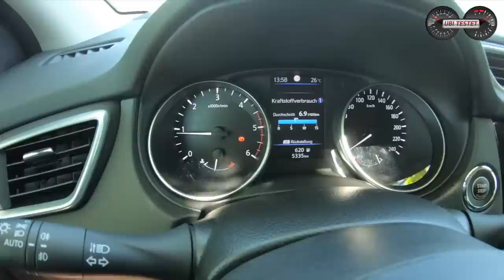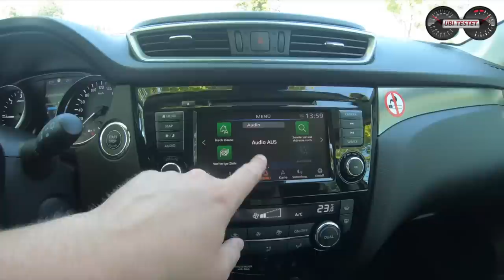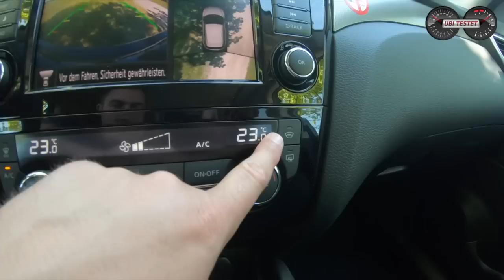Nissan Qashqai 1.7 dCi N-CONNECTA | Das Auto für Rentner?! Test - Review - Kaufberatung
Der Nissan Qashqai ist das vermutlich vernünftigste SUV für Rentner. Warum?!
Er ist einfach und übersichtlich gestaltet, bietet noch ein analoges Kombiinstrument mit großen Ziffern und ist noch ausreichend kompakt für die heimische Garage.
Ich fahre den 2019 Nissan Qashqai 1.7 dCi N-Connecta mit dem 150 PS starken Turbodieselmotor.
Mitbewerber sind u.a. Opel Grandland X, Seat Ateca, VW Tiguan, Skoda Karoq etc.

Equipment:
MaxiCosi MiloFix

Nissan Qashqai 1.7 dCi 110kW N Connecta:
1,7l 4-Zylinder Turbobenziner
150 PS - 340Nm
192km/h Vmax